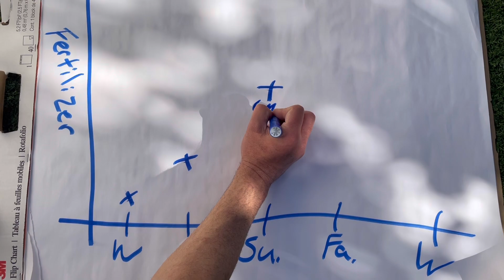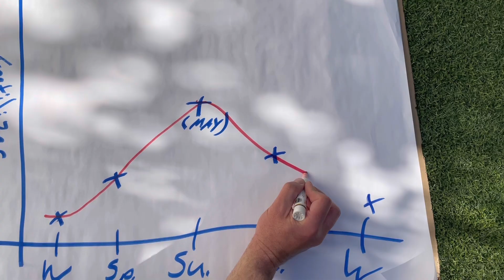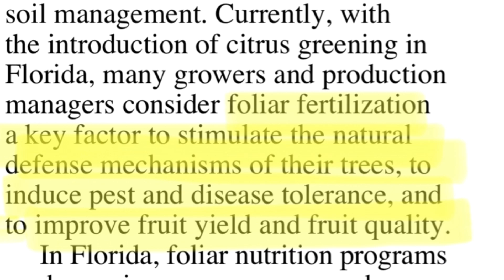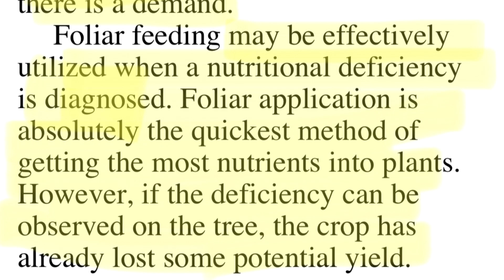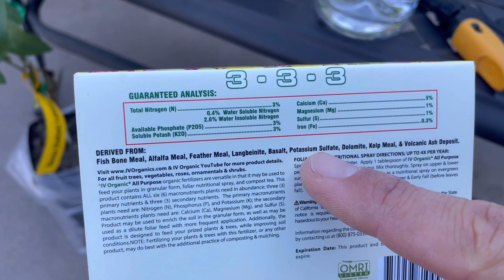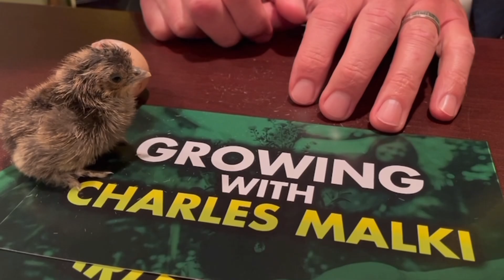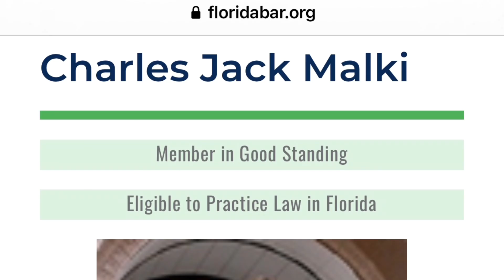How To (& Why To) WINTER FOLIAR FEED with IV Organic® Tea Bags | ONLY ~$2 per Gallon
IV Organic® ALL PURPOSE FOLIAR FEEDING NUTRITIONAL FERTILIZER – TEA BAGS, 10 per Box

explains the importance of foliar feeding your plants in the winter for disease-resistance, pest- resistance, weather- resistance—while also increasing yields (flowers & fruit set) for the following growing season by as much as 10-25%!  Winter-Time is an important time to foliar feed all your tropical & evergreen plants, including, but not limited to: avocados, mangos, citrus, passion fruit, olives, palms, gardenias, camellias, ferns & so much more!

(1:51)  Amount To Fertilizer By Season
(5:51)  University Of Florida Study
(7:50) How To Make Foliar Nutritional Spray
(10:41) Tour Of Some Trees That Can Benefit From Foliar Feeding
(13:32) Sneak Peek: Growing With Charles Malki Podcast (NEW)

IV Organic® 3-in-1 Plant Guard is available in colors white, brown, green, grey & greige.

IV Organic products can be found in 100+ stores nationwide. Contact your local nursery to find out if they stock our product.